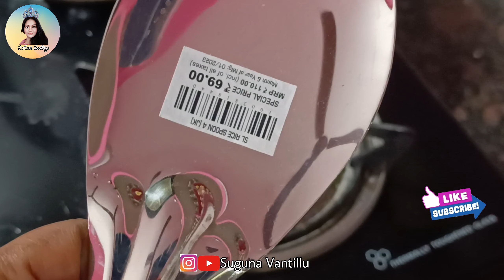ప్రతీ గృహిణి అవసరమైన వంటింటి చిట్కాలు || @SugunaVantillu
SugunaVantillu youtube channel

We do not own all the material we're posting on this channel. If you are a copyright owner and want your work to be removed from our channel PLEASE contact us via email  or leave us a personal message here and we will remove your material right away.